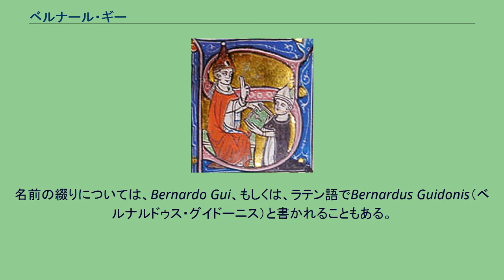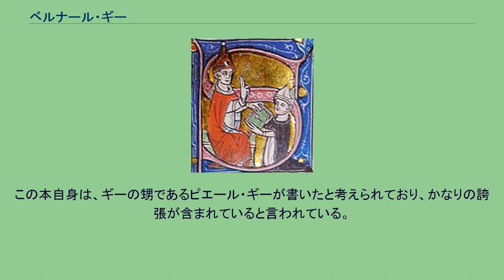ベルナール・ギー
ベルナール・ギーとヨハネス22世 ベルナール・ギー（Bernard Gui、1261年/1262年 – 1331年12月30日）は、フランス出身の修道士、異端審問官。
名前の綴りについては、Bernardo Gui、もしくは、ラテン語でBernardus Guidonis（ベルナルドゥス・グイドーニス）と書かれることもある。
『異端審問の実務』という本を書いたことで知られている。
ベルナール・ギーは、1260年代初頭に、フランス中南部のリムーザン地方（現在のオート＝ヴィエンヌ県）で生まれる。
生まれた年については、1261年か1262年のどちらかだといわれているが、正確な年は判明していない。
13歳か14歳頃に、ドミニコ会修道院に入る。
18歳にして、修道誓願をたててドミニコ会の会士となる。
23歳のときに、ブリーヴ僧院の倫理学講師となる。
その後、モンペリエで神学を学び、南フランスに点在する僧院の神学の助教を務めた。
1294年にはアルビ僧院で神学を教えるまでになった。
翌1295年には、アルビ僧院の院長になった。
その後、1307年までにカルカッソンヌ、カストル、リモージュの僧院の院長を歴任した。
アルビとカルカッソンヌ（1297年-1301年在籍）は、当時でも反異端審と反ドミニコ会の動きがあり、ギーは自身の本の中で、人生において最も苦しいときだったと書いている。
アルビやカルカッソンヌにおける反ドミニコ会の動きが鎮圧された件については、自身の本である『トゥールーズ管区説教僧団諸僧院の歴史』の中で、反ドミニコ会の人間達に対して辛辣な表現で批判している。
基本的に事実を淡々と書くのが持ち味のギーであったが、この記録に関しては珍しく感情を表に出して文を書いている。
なお、1295年から1307年までの院長の歴任時代に、僧団の歴史をまとめた本を書き、ドミニコ会僧長に献呈した。
1307年に異端審問官に任命される。
1308年3月に自身初の異端審問を行う。
1323年6月に最後の判決を出し、異端審問官の任を終えた。
1692年にフィリップ・リンボルクが公刊した『トゥールーズ判決集』によれば、ギーは生涯で907人に対し判決を下した。
その内で刑罰は、巡礼が17、十字架着用136、火刑41、生きていれば終身刑17、生きていれば火刑3、死骸の焼き棄て52、死骸の焼き棄て及び家屋の破壊14、掘り出されたまま3、不在において有罪宣告40、十字軍への参加1その他1である。
刑罰の減刑は十字架を外す許可135、牢獄からの釈放及び十字架着用139である。
投獄に関しては、「狭き壁」と「緩やかな壁」の2種類があり、狭き壁の判決が31、緩やかな壁の判決が268、緩やかな壁及び家屋の破壊の判決は8である。
ギーは、自身の異端審問官としてのキャリアの終わりごろの1323年頃に、『異端審問の実務』という本を書いた。
異端審問官の任を解かれた後は、トゥイの司教に叙任された。
しかし、実際にはアヴィニョンの教皇庁に勤めていた。
この間に、ギーは自身の著作をヨハネス22世に献呈している。
1324年7月にロデーヴの司教に転任を命じられ、10月7日に着任した。
ロデーヴは異端とされたベガン派への弾圧やそれに伴う司教区内の協会の統制が緩んでいたため、荒廃していた。
着任後は司教区内で様々な改革を実施した。
着任するとすぐに、司教区内を視察して回り、市民の要求した執政制を拒否した。
そして翌1325年に司教区会議で聖職者の規則を細かく定め、3月24日にはサン・ジュニエス墓地に14歳以上の男子940人を招集して服従を誓わせた。
また、高等法院からマラパーガ使用権（収監権）を獲得し、司教による債務者の人身拘束を可能とした。
加えて、昔に授与された特許文書を理由に司教区内での国王課税の中止をフィリップ6世に訴え、これに成功している。
この間に、ギーは通称「緑表紙本」と呼ばれ全5巻からなる『ロデーヴ教会文書集』をまとめた。
最初の4巻は土地財産や特権に関する書類をまとめたもので、第5巻は権利の書と名づけられ、国王の発行した証書や彼の特許状やロデーヴ教会の歴史が書かれている。
このように、教会を中心とした秩序の形成に努めた。
しかし、問題もあった。
ギーはハンセン病患者の迫害に加担し、無実の罪で彼らの財産を差し押さえたことがあった。
これについては、後に国王の命令で復権と財産の回復...